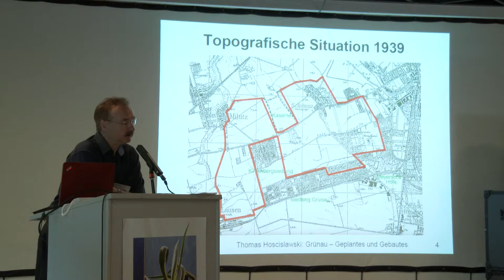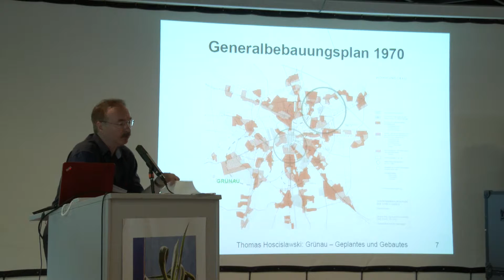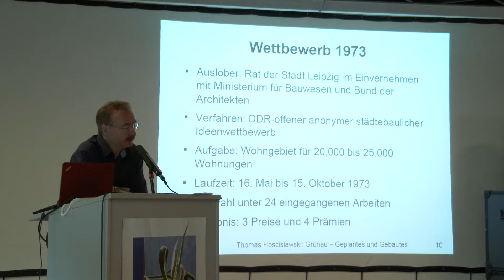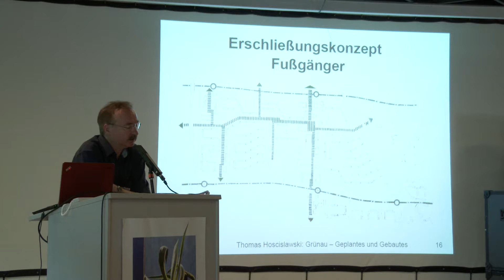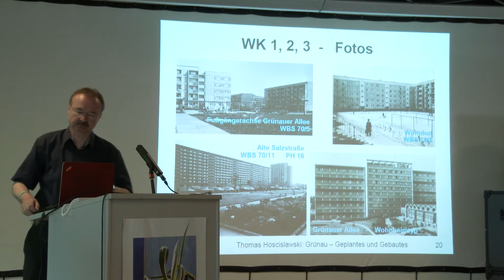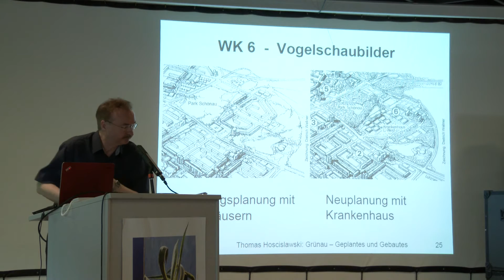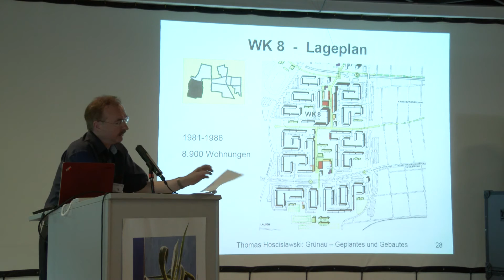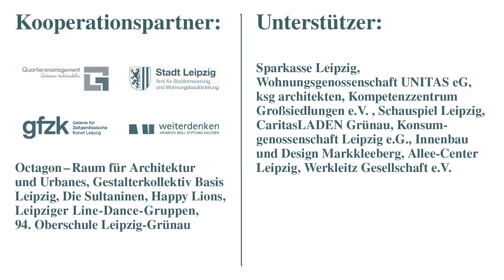R:B Symposium 2016 - Thomas Hoscislawski - Geplantes und Gebautes (RASTER : BETON)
Geplantes und Gebautes - Was ist das Besondere an Grünau?

Ein Vortrag von Dr. Thomas Hoscislawski im Rahmen des RASTER : BETON Symposiums 2016 "Grünau 40 - Von hier aus betrachtet"

Mit:
- David Crowley, Curator, Prof. for Critical Writing,
Royal College of Art, London
- Annie Fourcaut, Prof., histoire contemporaine,
L’Université Paris 1
- Simone Hain, Prof. für Stadt und Baugeschichte, Universität Graz
- Juliana Pantzer, Amt für Stadterneuerung und Wohnungsbauförderung, Gebietsverantwortliche Grünau
- Dieter Hassenpflug, Prof., Soziologe, Bauhaus-Universtität Weimar
- Sigrun Kabisch, Prof., Leiterin des Departments Stadt- und Umweltsoziologie am Zentrum für Umweltforschung Leipzig
- Wolfgang Kil, Publizist und Architekturkritiker, Berlin
- Patrick Primavesi, Prof. der Theaterwissenschaft
an der Universität Leipzig
- Stefan Rettich, Prof. für Städtebau, Universität Kassel/ KARO* architekten
- Ines Weizman, Prof. für Architekturtheorie, Bauhaus-Universität Weimar
- Andreas Höll, Kunst- und Architekturkritiker

Konzept & Realisation: Juliane Richter, Hannah Sieben